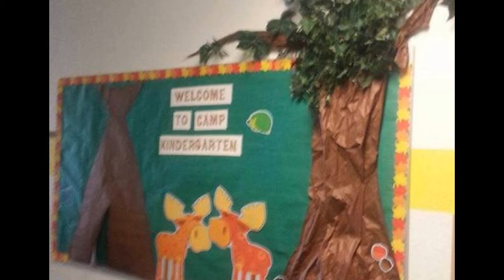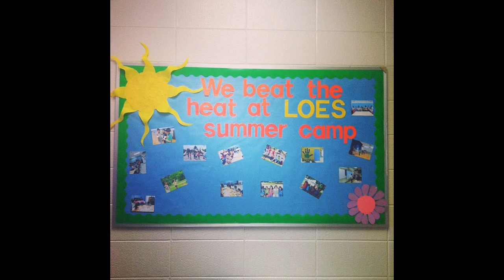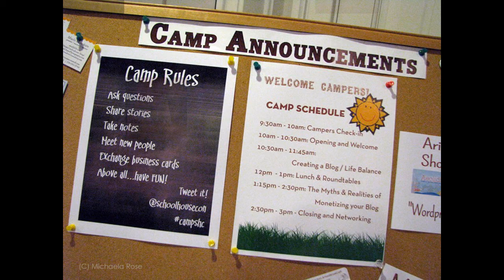Popular Summer camp decorations